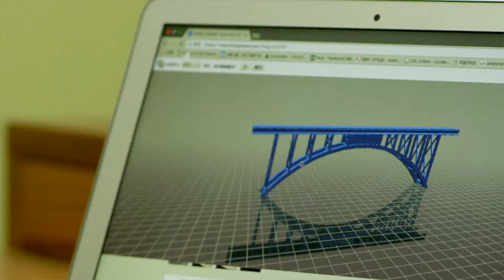"Cobees" 3D Printer for you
Desktop 3D Printer. COBEES, Easy to use, Good price